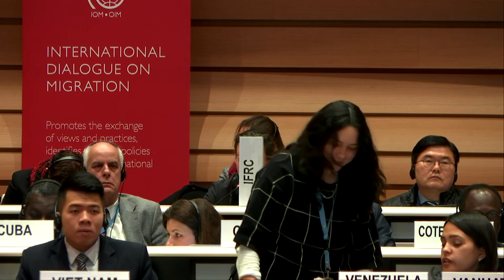Nov 28 - Full day -108th IOM Council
00:00- 1:24:20
Opening of the session
Admission and Applications of new Members and observers:
Republic of Cuba and Cook Islands
Application for representation by an observer State: Kuwait
Applications for representation by observers

1:24:20-1:40:00
Report of the Director General

1:40:00- End
Global compact for safe, orderly and regular migration
Keynote address: H.E. Mr Miroslav Lajčák, President of the United Nations General Assembly
Ms Louise Arbour, United Nations Special Representative of the Secretary-General for International Migration
Moderator: Mr William Lacy Swing, Director General, IOM